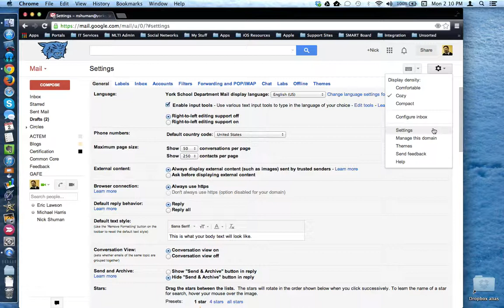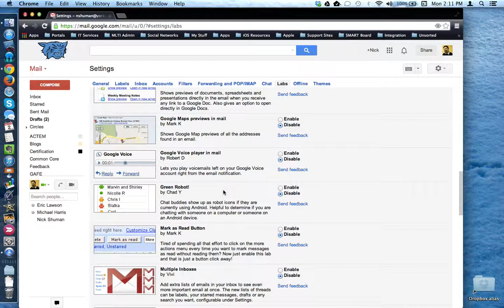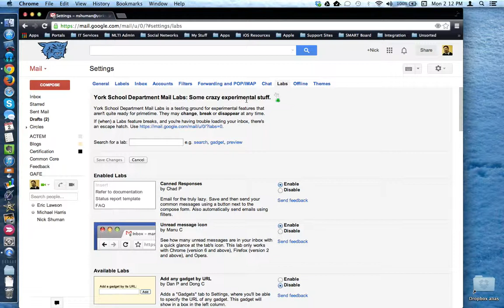HowTo - Labs in Gmail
This tutorial will look at the 'Labs' tool found in both Gmail and Google Calendar. Labs are add-ons created by third parties meant to provide enhancements to the Gmail interface. Users can enable and disable a lab at any time.